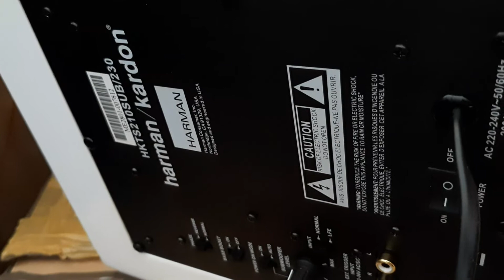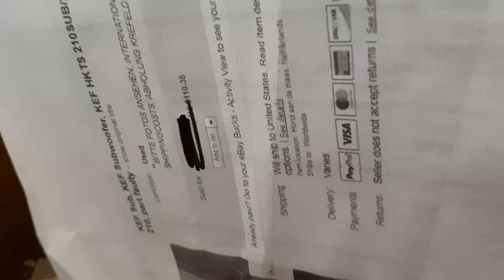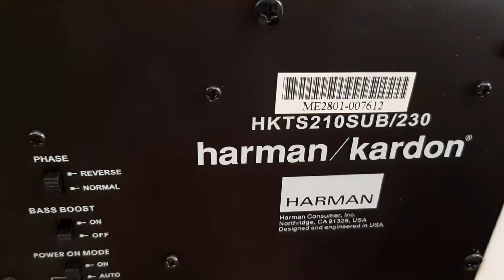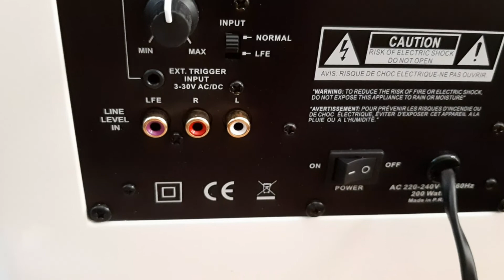11/12 Sub Harmankardon trắng Luxury Bass 20 điện 240vol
Hàng ebay mới về Sub Harmankardon
HKTS 210 SUB/ 230
Bass 20cm
Điện áp AC 220vol-240vol ~ 50/60hz
Công suất tiêu thụ 200 watts
Made in P.R.C

Call & Zalo 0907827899 Cowboy's Nguyễn Audio